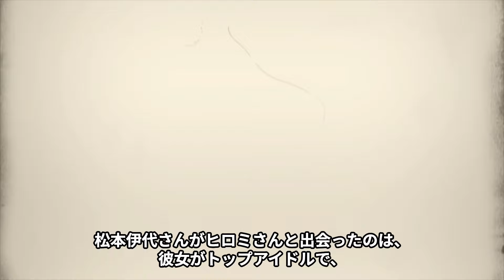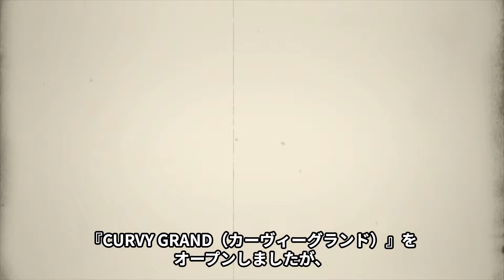松本伊代のヒロミとの熟年離婚の真相...不倫の実態や不倫相手の正体に言葉を失う...『花の８２年組』アイドルの子供達の現在...まさかの職業に驚きを隠せない...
今回の上映する人物は、松本伊代さん。

元アイドルでバラエティ番組にもよく出演し

活躍されている松本伊代さん。

芸能人のヒロミさんと結婚されたことでも有名です。

「花の82年組」と呼ばれ、

絶大な人気を誇った松本伊代さん。

最近では「オオカミ少年」の番組内でのコーナー「ソクオチ」という

クイズの不正解者がスポンジ状の

クッションで満たされた落とし穴に落とされるという企画の収録中、

落とし穴に落下した際に腰椎を骨折してしまったそうです。

そんな松本伊代さんの離婚や家族について紹介します。